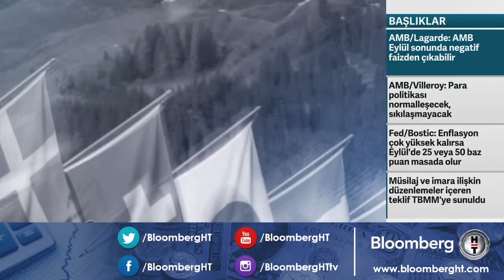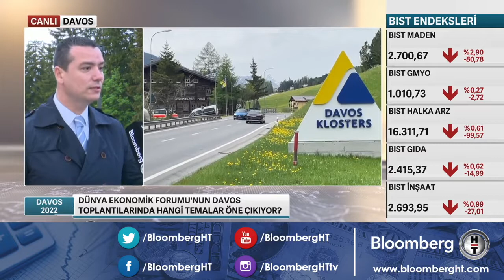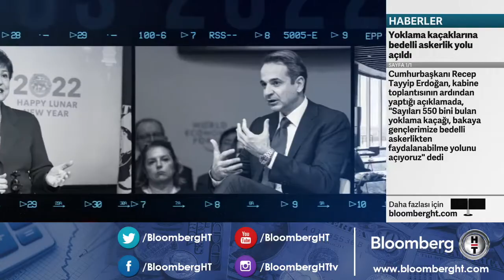Dünya Ekonomik Forumu'nun Davos toplantılarında hangi temalar öne çıkıyor?